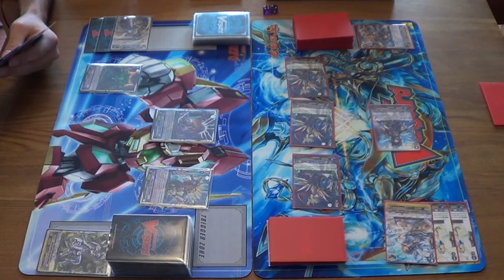Cardfight!! Vanguard - Nova Grappler (Beast Deity) Vs Gold Paladin (Bluish Flame) - Game 2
This week was a pre-recorded game. So while we await for Aaron and Faz to make their new Bermuda Decks, we have Mike playing Beast Deity, and Aaron whips out good old Bluish Flame.

Game 2

Mike - Nova Grappler - Beast Deity
Aaron - Gold Paladin - Bluish Flame